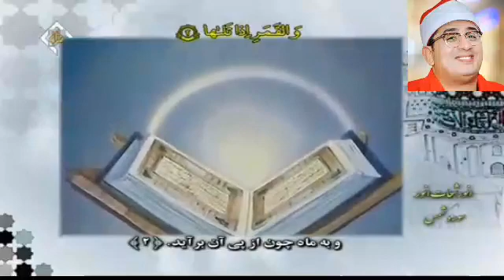Qari Anwar Shahat Surah Shams